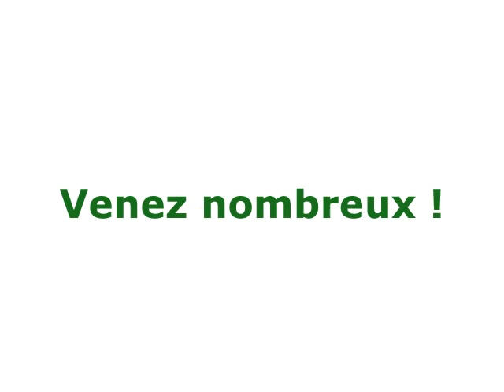AS Villeneuve (B) - Beaulon